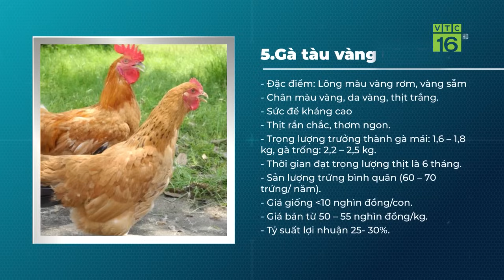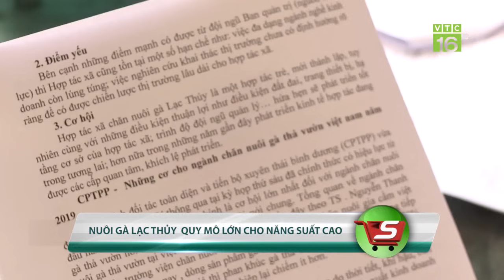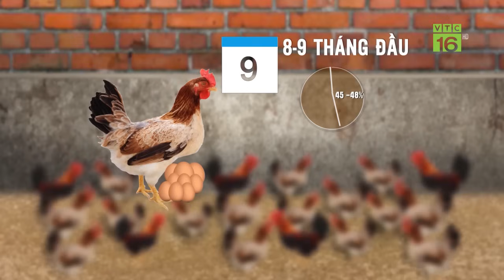5 giống gà ngon có giá bán cao, dễ tiêu thụ vào dịp Tết Nguyên đán | VTC16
VTC16 | Chỉ còn hơn 5 tháng nữa là đến Tết Nguyên Đán 2022, để chớp thời cơ giá giá cầm có thể tăng mạnh khi lượng thịt gia cầm có thể thiếu hụt diễn ra vào cuối năm, người chăn nuôi cần chuẩn bị kỹ nguồn lực để vào đàn. Trong đó, quan trọng nhất là chọn được giống gà phù hợp cho thị trường Tết.